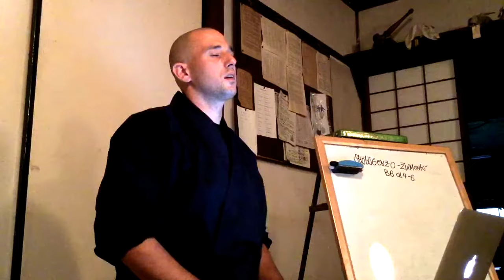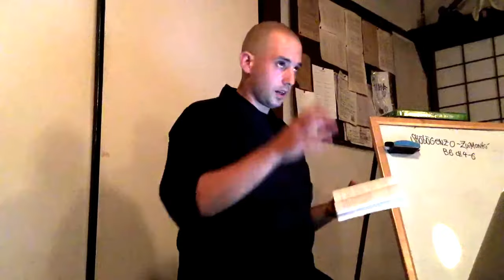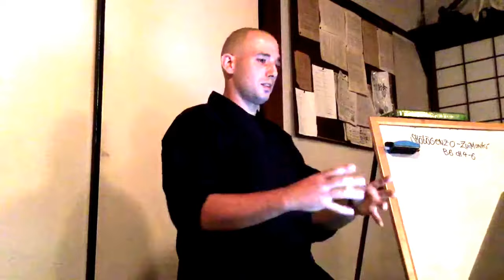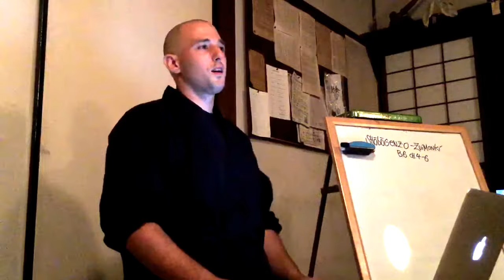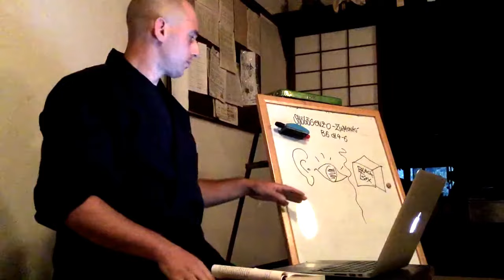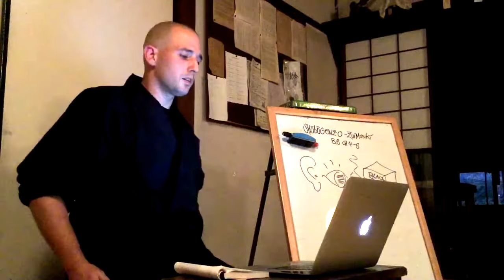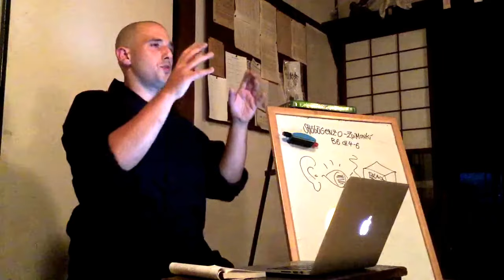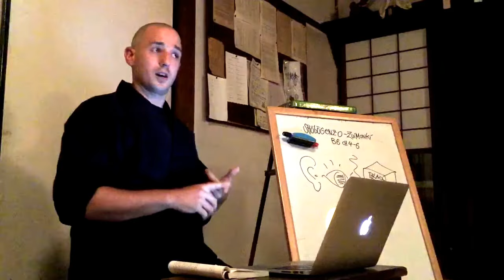Sebastian "explains" Shobogenzo Zuimonki 6-4, 6-5 & 6-6, September 14th 2017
【6-4】
　雜話の次でに示して云く、學道の人衣食にわづらふことなかれ。此の國は邊地小國なりといへども、昔も今も顯密の二敎に名をゑ、後代にも人にも知られたる人おほし。或は詩歌管絃の家、文武學藝の才、其道を嗜む人もおほし。かくの如き人人未だ一人も衣食に豊かなりと云ことを聞かず。皆貧を忍び他事を忘れて、一向に其の道を好むゆへに、其の名をも得るなり。いはんや祖門學道の人は、渡世を捨てヽ一切名利に走らず、何としてか豊かなるべきぞ。大宋國の叢林には末代なりといへども、學道の人千萬人ある中に、或は遠方より來り、或は鄕土より出たるも有り。いづれも多分は貧なり。しかあれどもいまだ貧をうれへとせず。只悟道の未だしきことをのみ愁へて、或は樓上、或は閣下に坐して、考妣に喪するが如くにして、一向に佛道を修するなり。まのあたり見しことは、西川（セイセン）の僧、遠方より來れりし故に、所持の物なし。纔に墨二三丁もてり。そのあたひ兩三百文、此國の兩三十文にあたれるを持て、唐土の紙の下品なる極めて弱きを買ひとりて、襖ま或は袴などに作てきぬれば、起ち居に破るるおとして、あさましきをも顧みず、うれへざるなり。或る人の云く、汝鄕里にかへりて道具裝束とヽのへよと。答て云く、鄕里遠方なり、路次の間に光陰を空ふして、學道の時を失せんことを憂ふと云て、猶更に寒をも愁へずして學道せしなり。しかある故に大國にはよき人も出來るなり。
In a talk on various subjects, Dogen instructed:
Students of the Way, do not worry about food and clothing. Although Japan is a small country, far removed (from the Buddha’s country), there are quite a few people who were famous as scholars of the Exoteric and Esoteric Teachings, and who have become known to later generations. There are also many people who devote themselves to poetry, music, literature, and the martial arts. I have never heard of even one of them who had an abundance of food and clothing. They became known because they all endured poverty and forgot about other matters, so they could devote themselves completely to their own profession.
This is all the more true of people learning the Way in this tradition of the patriarchs. They have abandoned their occupations in society, and never seek after fame and profit. How could they become wealthy? Although this is the degenerate age, there are thousands of people in the monasteries in China who are learning the Way. There are some who came from remote districts or left their home provinces. In any case, although they never worry about their poverty, almost all of them are poor. Their only concern is that they have not yet attained the Way. Sitting either in a lofty building or under it, they practice [zazen] wholeheartedly as if they had lost their mother.
I personally met a monk from Shisen who had no possessions because he had come from a remote district. All he had was a few pieces of ink stick. They cost about two or three hundred mon in China, which is about twenty or thirty mon in Japan. He sold them, bought very low quality Chinese paper, and made an upper robe and lower robe with it. Whenever he stood up or sat down, he made strange noises, though he never paid any attention to it.
Someone said to him, “Go back home and bring some personal belongings and clothing.”
He replied, “My home is far away. I don’t want to waste time on the road home, and lose time to practice the Way.”
He practiced the Way all the more, without being concerned with cold weather. This is why many prominent people have appeared in China.

【6-5】
　示して云く、傳へ聞く、昔目雪峰山の開山の時は、寺貧窮にして、或は絶烟し、或は綠豆飯をむして食して、日を送て學道せしかども、後には一千五百人の僧、常に斷へざるなり。昔しの人はかくのごとし。今もまたかくのごとくなるべし。僧の損ずることは多く富貴より起るなり。如來在世、調達（デウダツ）が嫉妬を起せしことも、日に五百車の供養より起れり。唯自らを損ずるのみに非ず、亦他をして惡をなさしむる因縁なり。實の學道の人、何としてか富貴なるべき。たとひ淨信の供養も多くつもらば、恩の思ひを作して報を思ふべし。此の國の人は亦我が爲に利を思ひて施をいたす。笑ひて向へる者によく與るは、さだまれる世の道理なり。只他の心にしたがはんとしてなさば、これ學道の障りなるべし。只飢を忍び寒を忍で、一向に學道すべきなり。
Dogen instructed:
I have heard that at the time of the founder of the monastery on Mt. Seppo, the temple was so poor they sometimes had no food to cook or sometimes had to eat green beans steamed with rice. They lived such a poor life while learning the Way. In later years there were never less than fifteen hundred monks staying at the monastery.
Ancient people practiced in such a way. Today, we should also be like this. This degeneration of monks is often caused by wealth and fame. In the time of the Buddha, Dêvadatta aroused jealousy since he received daily offerings of five hundred cartloads of provisions. Wealth was harmful not only to himself, but made other people commit evil deeds. How can sincere people who learn the Way become wealthy? Even if it is an offering made from pure faith, if it accumulates in abundance, you must see it as a debt and want to return it.
People in this country make donations for the sake of gaining personal profit. It is only natural in the human world to give more to people who approach with a flattering smile. However, if you do so to curry favor with others, it will surely become an obstacle to your practice of the Way. Just endure the hunger and the cold and devote yourself completely to the practice of the Way.

【6-6】
　一日示して云く、古人の云く、聞くべし、見るべし、得るべし。亦云く、得ずんば見るべし、見すんば聞べしと。云ふ心は、聞んよりは見るべし、見んよりは得るべし、未だ得ずんば見るべし、未だ見ずんば聞べしとなり。
One day Dogen instructed:
An ancient person said, “Listen, see, attain.”
Further, “If you haven’t attained, see. If you haven’t yet seen, listen.”
He meant that seeing is superior to listening, attaining is superior to seeing. If you haven’t attained, you should see. If you haven’t seen, you should listen.